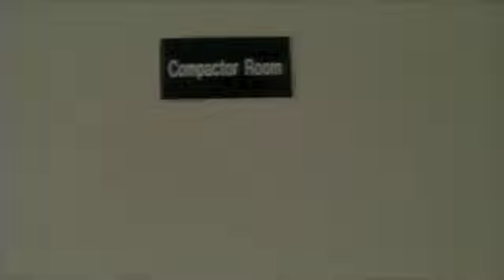SOF Best of '09 Finale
Yes it's time, for the Sticks On Fire Productions: Best Of '09 Finale
We're looking back at our recent intros, our top picks, and the grand finale, The Epic Montage Of Awesomeness!